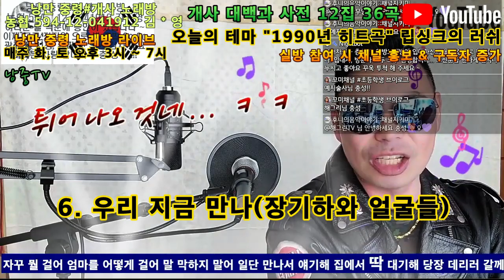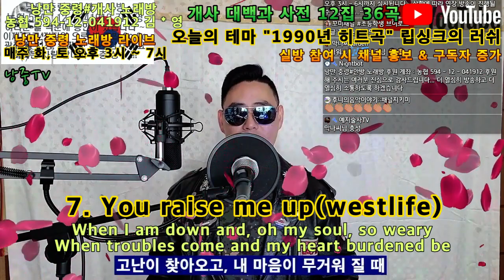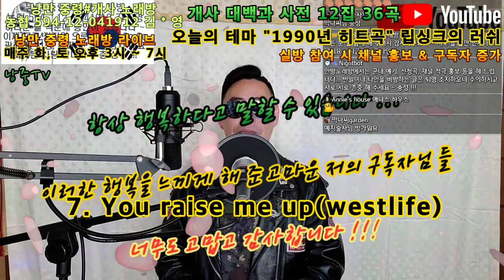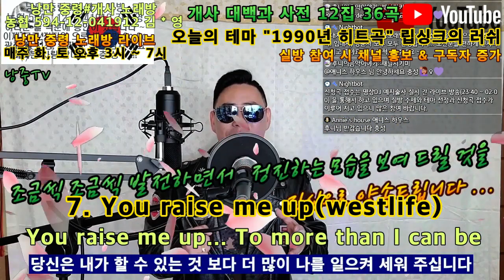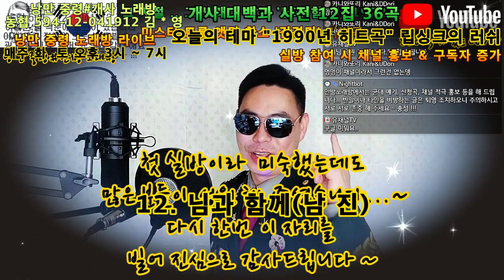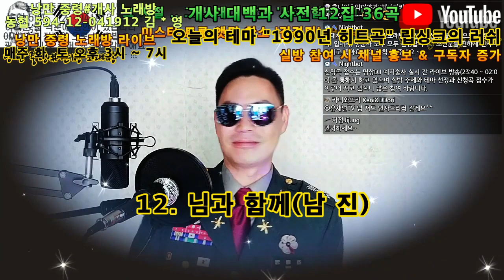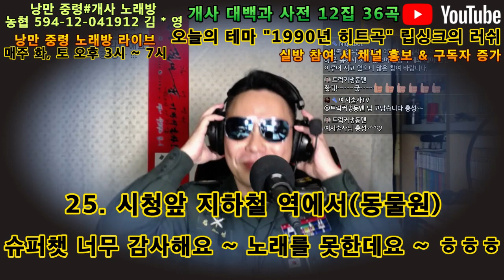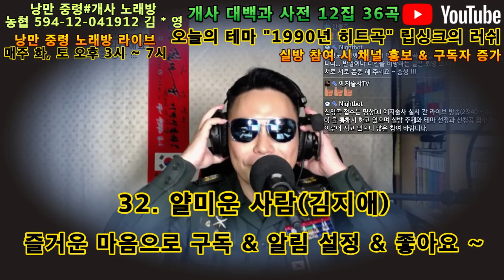1990년도 히트곡 모음(36곡), 낭만 중령 개사 대백과 사전 12집, 전곡 가사 제공, 스페셜 송 및 개사곡 포함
이번 앨범 부터 전곡에 가사를 수록 하였습니다...~
편집하는데 시간이 좀 길게 걸리기는 하지만 아껴주시고 응원 해 주시는
모든 분들의 성원에 조금이나마 보답하고자 심혈을 기울여 노래하고
편집 하였습니다...~~~
수록곡 목록은 아래와 같습니다... 충성 !!!

1990년도 히트곡 모음(총 36곡)
1. 노래를 찾는 사람들   사계(오프닝)
2. 거북이   사계(스페셜)
3. 봄 여름 가을 겨울   어떤이의 꿈(립싱크)
4. 봄 여름 가을 겨울   어떤이의 꿈(낭만 중령 Remix)
5. 변진섭, 노영심   희망사항(1990)
6. 장기하와 얼굴들   우리지금 만나(광고, 스페셜)
7. West life   You Raise me up(광고 스페셜)
8. 김민우   사랑일뿐야(1990)
9. 햇빛촌   유리창엔 비(1990)
10. 권인하, 강인원, 김현식   비오는 날의 수채화(1990)
11. 이승철   마지막 콘서트(1990)
12. 남진(김경민)   님과 함께(1972, 2020)
13. 조정현   그 아픔까지 사랑한거야(1990)
14. 봄 여름 가을 겨울   어떤이의 꿈(낭만 중령 Live)
15. 무한궤도   우리앞에 생이 끝나갈 때(1990)
16. 민해경   보고 싶은 얼굴(립싱크)
17. 노래를 찾는 사람들   사계(앵콜곡)
18. 거북이   사계(스페셜)
19. 김민우   입영열차 안에서(1990)
20. 김지연   찬바람이 불면(1990)
21. 낭만 중령   후원(빙고 개사곡)
22. 이상은   사랑할거야(1990)
23. 티아라   넘버 9(스페셜)
24. 티아라   Bo peep Bo peep(스페셜)
25. 동물원   시청앞 지하철 역에서
26 ~ 31. 신나는 개사 디스코 트로트 메들리 3탄 6곡
26. 윤수일   사랑만은 않겠어요(구취만은 않겠어요)
27. 최헌   오동잎(구독자)
28. 한민   어쩌다 떠난 사람(댓글을 남긴 낭중)
29. 함중아   안개속의 두 그림자(댓글창에 두 구독자)
30. 문성재   부산 갈매기(충성 구독자)
31. 윤민호   연상의 여인(답글과 답방)
32. 김지애   얄미운 사람(1990)
33. 거북이   빙고(스페셜)
34. 낭만 중령   후원(빙고 개사곡 앵콜송)
35. 이선희   J 에게(신청곡, 1984)
36. 권진원   Happy Birthday to you(1999, 앤딩곡)